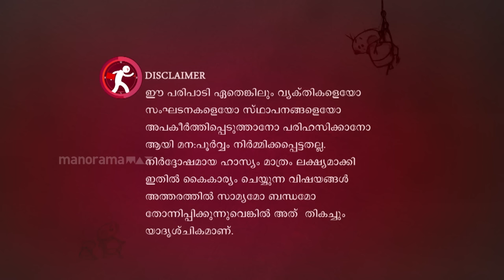Marimayam | Episode 415 - No peace even after Death | Mazhavil Manorama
One cannot rest in peace even after death because of rituals and emotions of people who are still alive.